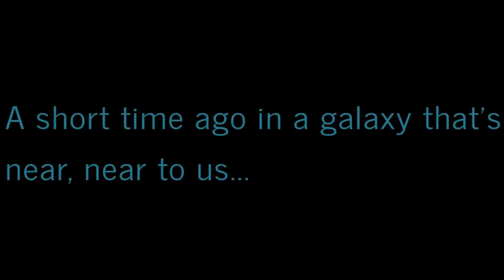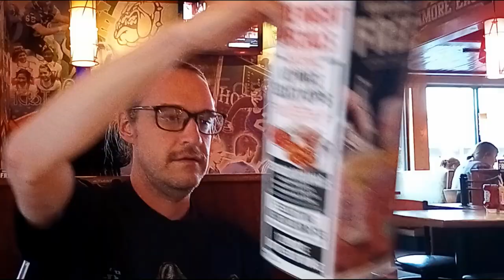DavidsLife WesternNewYork vlog blog WNY itry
My friend and I went to @applebees in amherstny. There itry these cheeseburger quesadilla. While there I also try the trulywildberry. Both were over hyped by me and thus let me down.